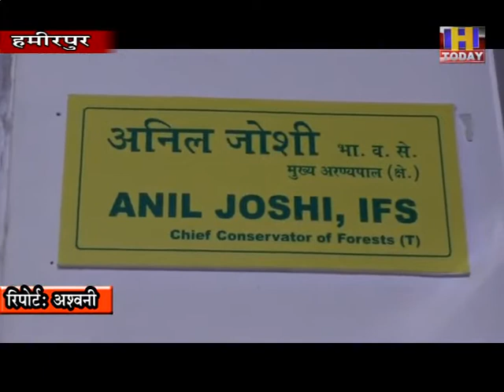24 AUG 11वन विभाग ने एक बूटा बेटी के नाम योजना को अमली जामा पहनाने के लिए कवायद शुरू कर दी है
कन्या भ्रूण हत्या को जड से खत्म करने के साथ प्रदेश में हरियाली को बढावा देने के उदेश्य से वन विभाग ने कमर कसते हुए एक बूटा बेटी के नाम योजना को अमली जामा पहनाने के लिए कवायद शुरू कर दी है। योजना के तहत जिला हमीरपुर की सभी ग्राम पंचायतों में कन्या होने पर परिवार के द्वारा पांच पांच पौधे रोपित किए जा रहे है ताकि पर्यावरण को संरक्षित किया जा सके। साथ ही इन पौधों की देखभाल भी कन्या की तरह उनके माता पिता के द्वारा की जाएगी।